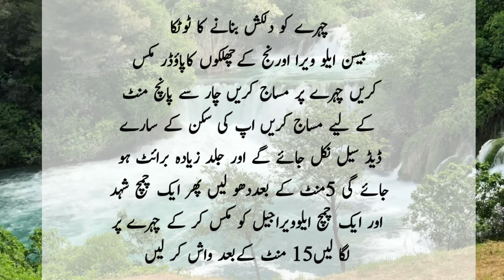How To Get Soft Glowing Skin Home Remedy | Desi Gharelu Totkay By Remedy Heaven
desi gharelo urdu totkay desi totkay in urdu for health, hme totkay in urdu
 Desi totkay for face,
 Bacho k liye Urdu totkay, Desi totkay for skin,
Gharelu totkay, New totkay, Face tips for health,
Zubaida apa k totkay, Phatkari, Easy totkay,
Hakeem luqman, Face totkay, Desi totkay pdf, Desi totkay in urdu for health, Desi totkay Urdu, Desi Gharelu totkay and tips in urdu by remedy heaven, Remedy Heaven, totke,
Jaron ki taqat ka halwa
imli ki hazme daar chatni
masohron  ko khoon se bachaney ka tarika
maan ka doodh barhane ka totka
aik haftay main yarkaan theek karne ka tarika
 Hypothesis ka 100 % yakini ilaj
jism ki izafi charbi melt karne ka totka
bachay ka shartiya rang gora karne ka totka
nazla zukaam fori khatum karne ka totka
hathh or paon ko gora karne ka tarika
chahre par se dagh dur karne ka totka
saat din main rang gora karne ka totka
chahre ko chamakdar banane ka totka
aik raat main hi rang gora karain
chahre k liay kamal ka mask tiyar karain
sardion main khusk jild ko khubsurat banain
winter main face ko soft banain
paon ki phati hoi heel k liay nuska
balon ki khushki dur karain